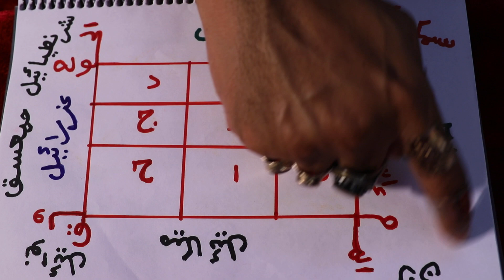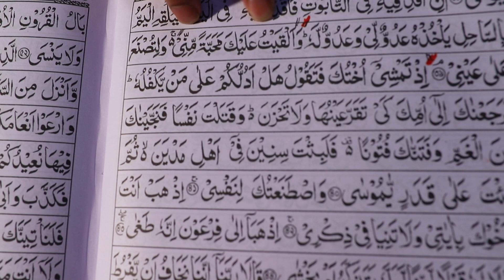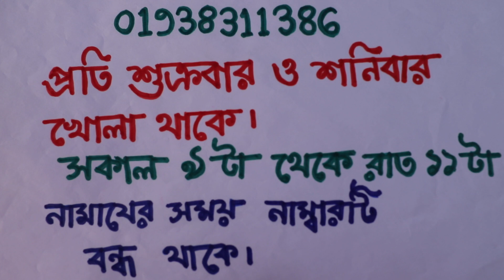দ্বিতীয় পথ: ফেরেস্তা দ্বারা প্রেমে পাগলের গভীর সত্য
In this video, we explore the deep truths of love through the lens of Feresta, the second path to enlightenment. Feresta teaches us about the madness and passion that love can ignite within us, leading us to a deeper understanding of ourselves and our connections with others. Join us on this journey as we delve into the profound and sometimes chaotic nature of love.
আমার চ্যানেলের নাম ; Sahih Islamic Ruqyah আমার চ্যানেলের সকল ভিডিও এক সাথে পাওয়ার জন্য এই লিংকে ক্লিক করুন সারফুল উম্মার এবং তাহসিন বুঝার জন্য এই লিংকে ক্লিক করুন
সারফুল উম্মার এবং তাহসিন ভিডিও এর লিংক আমার সাথে যে কোন বিষয়ে কথা বলার জন্য যে কোন বিষয়ে সমাধানের জন্য প্রতি শক্রবার ও শনিবার সকাল ৯ টা থেকে রাত ১১টা পর্যন্ত কথা বলতে পারবেন ,আমার চ্যানেলে প্রবিত্র কোরআনের ১০০% পরীক্ষিত আমল পাবেন নিয়মিত ,আমার প্রতিটি ভিডিওতে একটা নাম্বার ই দেয়া আছে ৫ বছর আগের ভিডিও শেষে যে নাম্বার আছে আমার আজকের ভিডিও তেও সেই নাম্বার আছে আমি ৭ বছর ধরে দেশ বিদেশে মানুষের নাম এবং বাবা মায়ের নাম দিয়ে সকল সমস্যা সমাধান করে থাকি আল্লাহ তায়ালাই সকল সমস্যা সমাধান করে থাকেন আমার উছুলাতে সবাই ভাল থাকবেন এবং আমার জন্য দয়া করবেন আমি যেন মানুষের বেশি বেশি উপকার করতে পারি ,আমার সাথে যোগাযোগের মোবাইল নাম্বার০১৯৩৮৩১১৩৮৬ এই নাম্বার টি প্রতি শক্রবার ও শনিবার খোলা থাকে নামজের সময় নাম্বার টি বন্ধ থেকে |আল্লাহ আপনাদের সবাইকে বরকত দান করুন আমিন